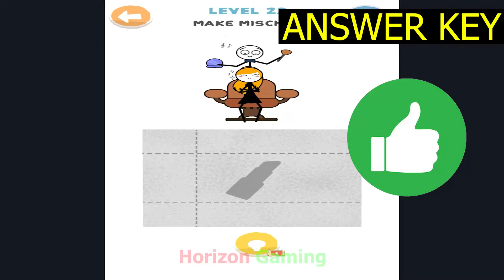Troll Paper Fold Puzzle Weegoon LEVEL 23 Make mischief - Gameplay Walkthrough Android IOS